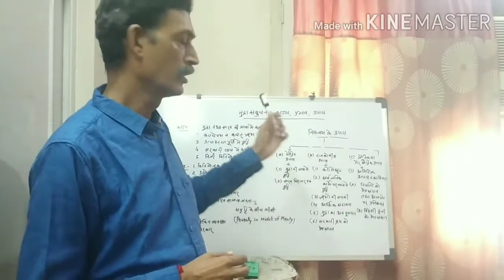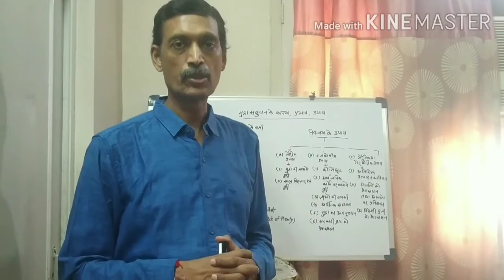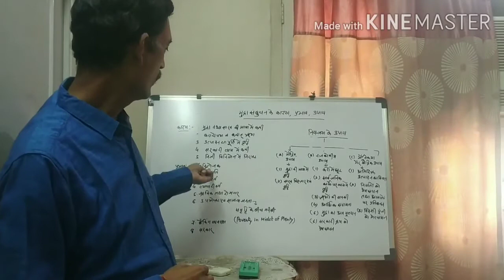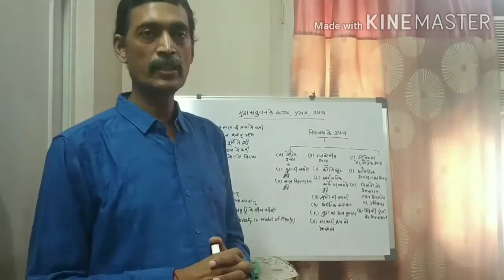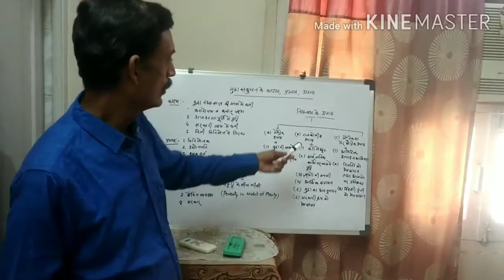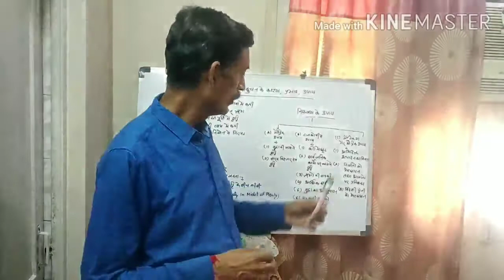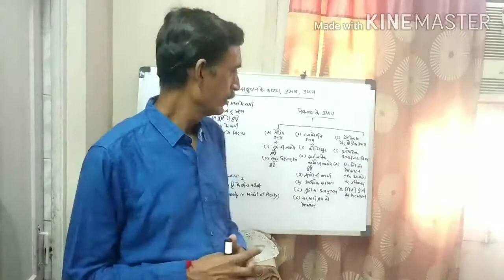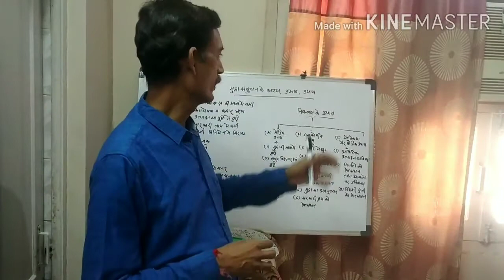CAUSES, EFFECTS AND MEASURES TO CONTROL DEFLATION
B.COM 2ND- MONEY & BANKING SYATEM